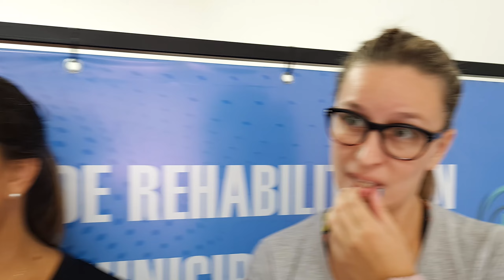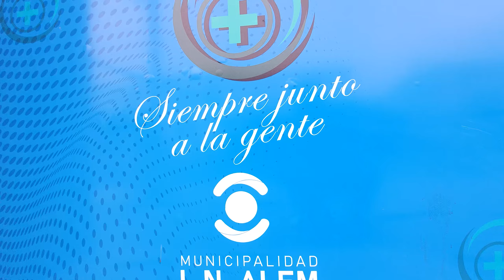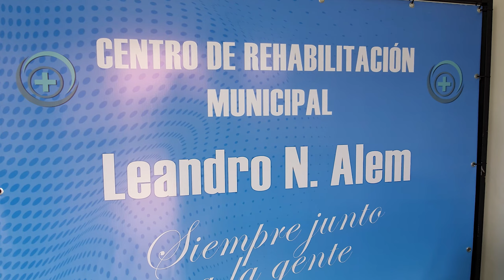📌Centro de Rehabilitación en Alem: para todos y todas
🏥El Hospital Municipal es un motivo de orgullo para quienes vivimos en el distrito, porque brinda una atención integral con excelentes profesionales y aparatología de primera.
⚪Pero el sistema de salud distrital no se queda en eso, también se preocupa por que cada vecino tenga a mano en su localidad el cuidado necesario en diversas patologías.
🏣Estamos hablando en este caso del Centro de Rehabilitación que funciona en la localidad de Alem, en el edificio donde antes estuviera la empresa de energía Eden.
💆🏻Allí, quienes necesitan hacer terapia kinesiológica, de ejercicios o de masajes, encuentran gran disponibilidad de horarios y profesionales para hacerlo.
Así lo cuentan ellos mismos, los responsables del Centro